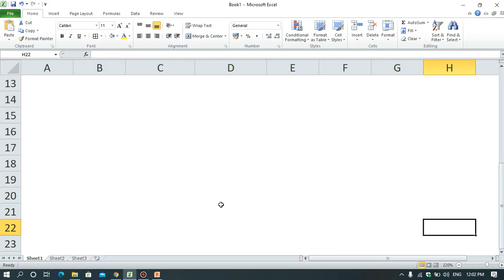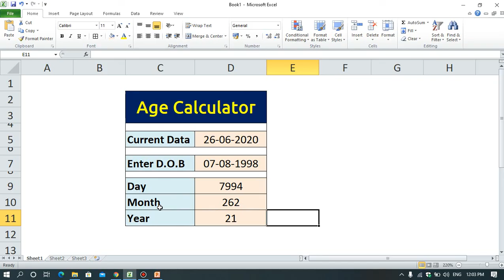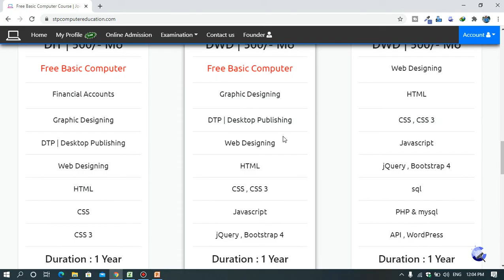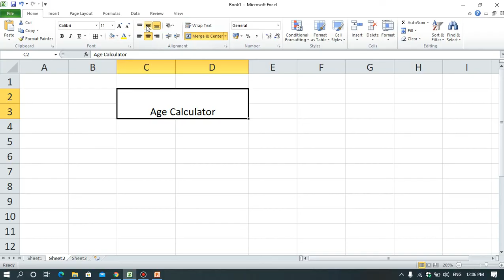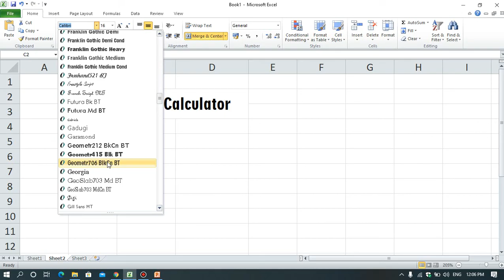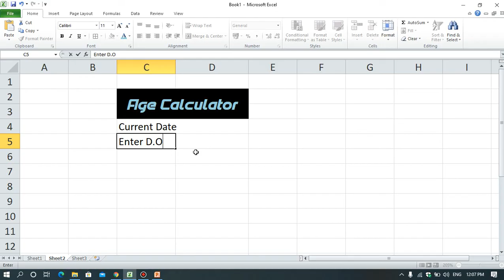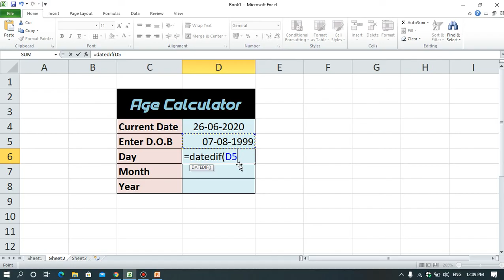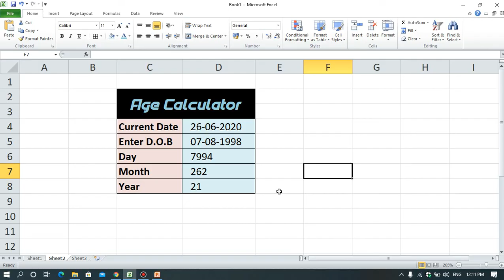Ms Excel Chapter - 17 Create Age Calculator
Hello !

Follow Us